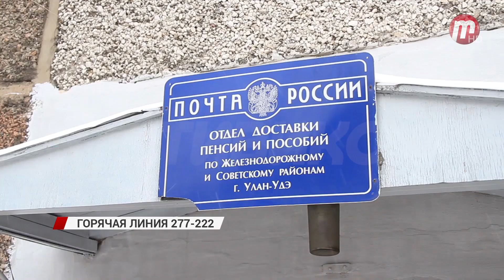"Горячая линия" 277-222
Жители Улан-Удэ сегодня чуть было не остались без пенсий. Отделения "Почты России" утром сообщили о системном сбое и перестали выдавать людям деньги. Об этих и других происшествиях, расскажем в нашей постоянной рубрике "Горячая линия"